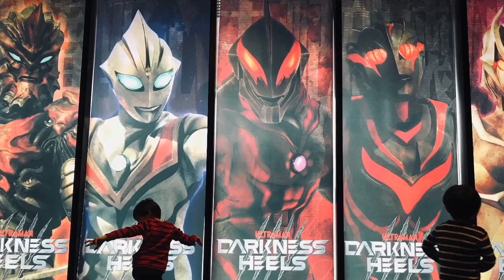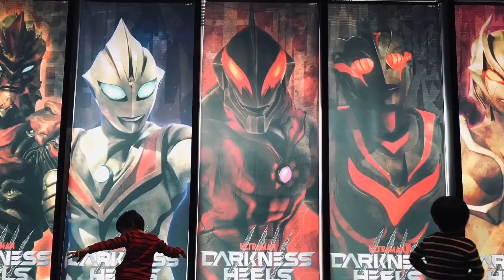【ウルバト】エリマキテレスドンをチームに迎え2連戦！ドラゴリー・改造パンドン『怪獣総進撃Part1』『迫り合う刃』【ウルトラ怪獣バトルブリーダーズ】Ultraman◆ウルトラマン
1戦目
◆メインクエスト◆
4-3
怪獣総進撃Part1

エリマキテレスドン
ドラゴリー Doragory
改造パンドン Reconstructed Pandon
テレスドン Telesdon

◆相手チーム◆
アントラー Antlar
サタンビートル Satan Beetle
ツインテール twin tail
ブルトン Bullton
ダダ dada

2戦目
◆メインクエスト◆
5-7
迫り合う刃

ドラゴリー Doragory
バルタン星人ベーシカルバージョン Alien Baltan Basical
マガバッサー  Maga Basser

◆相手チーム◆
ファイヤーウインダム fire Windom
レギオノイド Legionoid
マグマ星人 Alien Magma
バルキー星人 Alien Valky
ザムシャー Zamusha

iPhone
αndroid
iOS